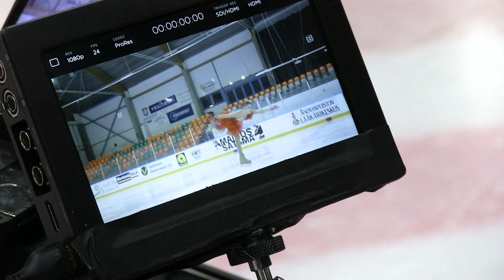Behind the Scenes | Free Skate | Loena Hendrickx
A peak behind the scenes of the filming of Free Skate with Loena Hendrickx and Sólya Ádám.

Free Skate is coming soon! ⛸🎞✨